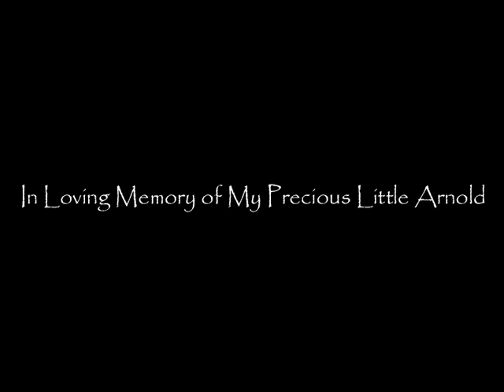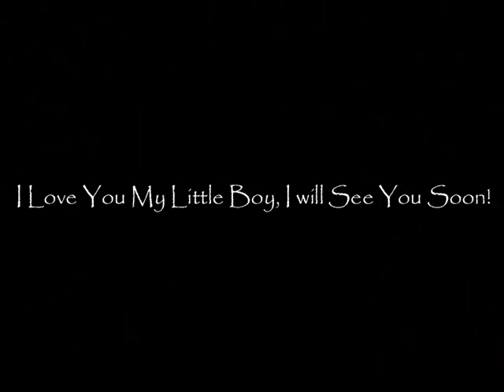Our Little Arnold will be forever missed and forever loved.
Our little boy, Arnold, a wonderful little Springer Spaniel.  He brought us much joy and tought us to love unconditionally.  He is immensley missed, our hearts are not complete, for a huge part of our lives and our hearts went up with him.  I will see you soon my precious boy... I love you so very much!